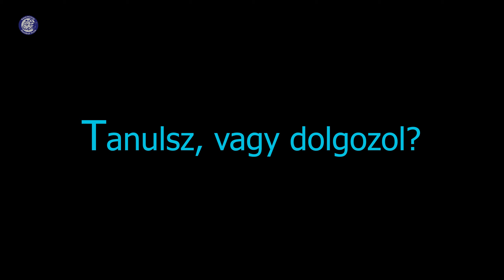Réti Klaudiával ismerkedhettek meg!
Kék-fehérek
EP05
Egy-egy játékossal ismerkedhettek meg a részek folyamán!